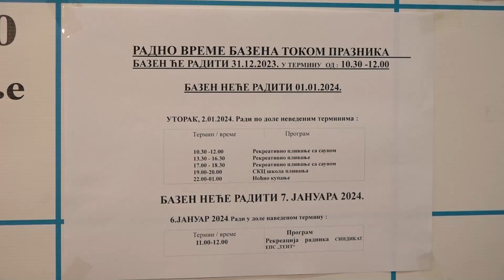Besplatni sportski programi za učenike